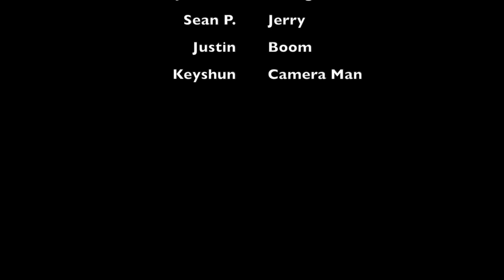Part 4 Nathan Burnat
Our growth as filmers has included being able to just rip through the script with emotion.
The part we did the best was being able to get through it quick.
Our weakest part is getting everyone on track.